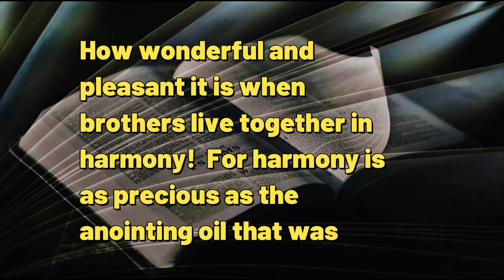081823 The Gift of Morning Dew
A DAILY DEVOTIONAL -- exactly three minutes & forty-nine seconds of help for today's journey.